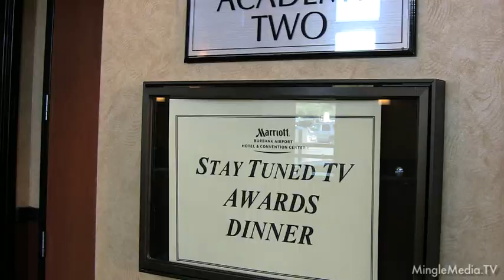Robert DiTillio Red Carpet Interview at the Stay Tuned TV 2010 Awards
Mingle Media TV Red Carpet Report from the 2010 StayTunedTV Awards Banquet Hosted by Frank Zanca and Timothy Ryder. MMTVN's correspondent, Kristyn Burtt, from the popular series "The Web Files" interviewed the nominees on the red carpet before the awards banquet.